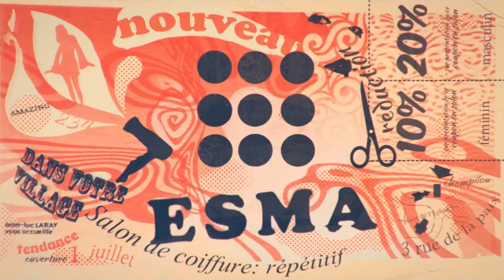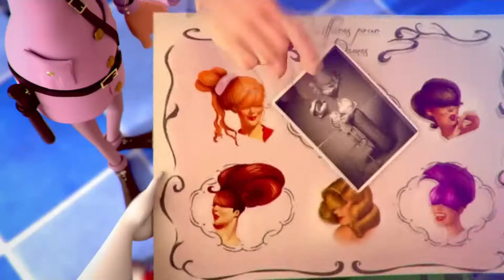Aparência importa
Trato no visual no Salão de Beleza, curta metragem de animação, Short Film HD, by ESMA

Curta-metragem animado em 3D CGI Cabelo adulto Curta-metragem de ESMA - Florian Boury, Gautier Froehly, Manon Hirat, Matthieu Paugam, Cindy Redon, David Varsi.

Um jovem cabeleireiro entra em uma situação delicada com seu cliente, que por acaso é a esposa do policial da vila.

Diretores: Florian Boury, Gautier Froehly, Manon Hirat, Matthieu Paugam, Cindy Redon, David Varsi
Vozes: Manon Hirat, Cindy Redon, Yoann Poncet, José Vicente
Som: José Vicente - Studio des aviateurs

Se você acredita que este vídeo não deve ser transmitido em nosso canal, entre em contato para remediar a situação.

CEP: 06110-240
Osasco - SP

Bradesco
AG: 3130-5
C/C: 54609-7
Renato César Paio
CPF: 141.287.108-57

Tags,
salão de cabeleireiros,
Salão de Beleza,
Salões de Beleza,
Barbearia,
Lindos Cabelos,
Corte de Cabelo Feminino,
curta metragem,
animação,
curta metragem animação,
2d,
2d-animation,
3d Animated Short Film,
3d animated short,
3d animated shorts,
3d,
animación,
animated movies,
Animated Shorts,
animated,
animation 3d,
animation,
bearded lady,
beforeand after,
best,
breakdown,
cartoon,
CG graduation movie,
CG,
CGI Animated,
cgi animation,
cgi movies,
cgi short film,
cgi short films horror,
cgi short films love story,
cgi short films,
cgi,
circus,
cirque,
classical,
computer animation,
computer-generated imagery,
cortometraje,
cortometrajes animados,
cortometraje animado,
cortos animados,
cortos nominados al oscar 2020,
cortos,
Curta metragem Animado,
Curta animado,
Curta metragem de Amor,
Animação de Amor,
Animações de amor,
Animações Curtas,
Animação motivacional,
Curtas pixar,
Filmes de animação,
Animações romanticas,
Desenhos curta metragem,
Curta metragem de animação,
animação,
animação curta metragem,
curtas metragens animação,
curta animação,
Curta metragem Infantil,
Curta metragem de Romance,
Curta metragem romance,
demo,
dibujos,
effets spéciaux,
empacar una maleta,
femme à barbe,
film d'animation étudiant,
film étudiant,
film,
flea,
formation 3d,
formation cinéma 3d,
formation effets spéciaux,
formation fx,
freakshow,
free movie,
free short film,
funny,
gfx,
hacer una maleta,
hd,
high definition,
high resolution,
histoire d'amour,
lice,
loup garou,
love is in the hair,
making of,
memories,
mocap,
motion capture,
movie,
negative space sub español,
pelicula gratis,
Pixar,
PLAY_ANI,
PLAY_OSCAR,
poema visual,
pou,
puce,
reel
reels,
Ron Koertge,
school,
Sci Fi,
scifi short film,
short animated films,
Short animation,
Short film animation,
Short film,
short films animation,
short films,
Short Movie animation,
Short Movie,
short,
show reels,
Showreel,
shows,
student short film,
tierno cortometraje,
Tierno,
tutorial,
vfx short film,
vfx,
visual effects,
werewolf,
アニメーション短編映画,
短編アニメーション,